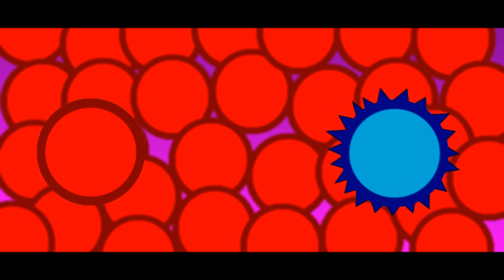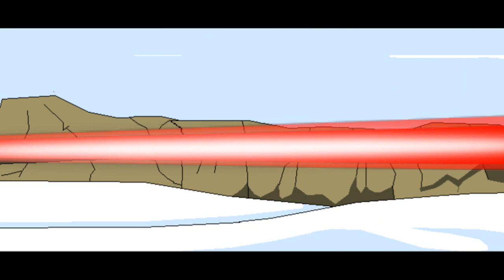X-MEN 4: APOCALYPSE ( the spoof trailer)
Taking place where THE LAST STAND ended, a new story begins that will never see the inside of a movie theater. X-MEN 4: APOCALYPSE. In the resting place of 'Professor X' lies a few of his belongings and his favorite suit. His body has been obliterated by the being, 'Dark Phoenix' but his coffin is filled with. DNA

Thanks to the fellas that lent a hand with voices. They were beyond awesome. As you can see, some females are still needed. Even though my Rogue voice is pretty sexy.